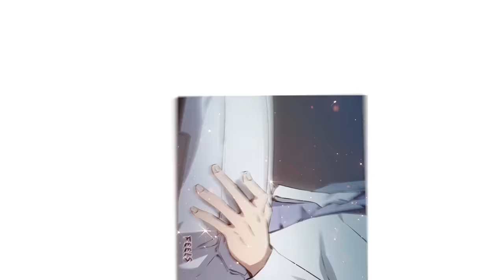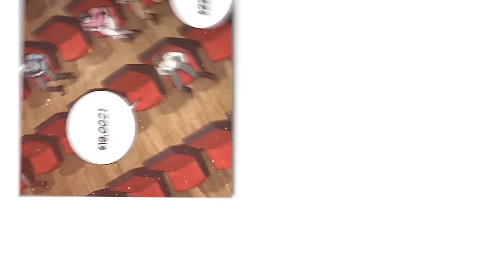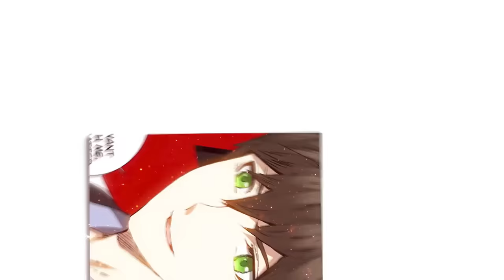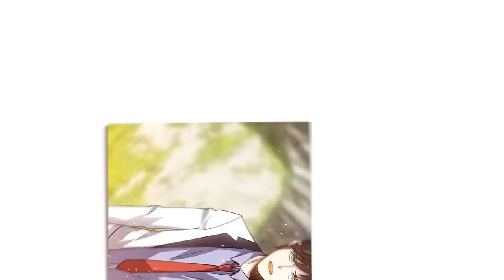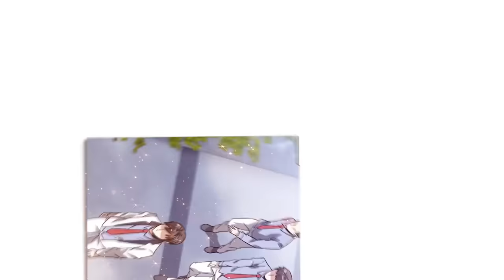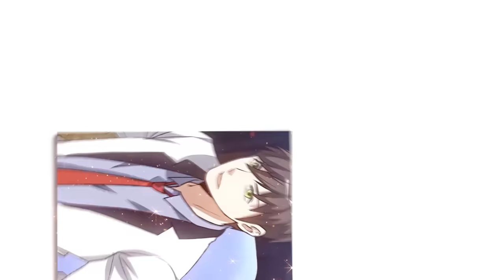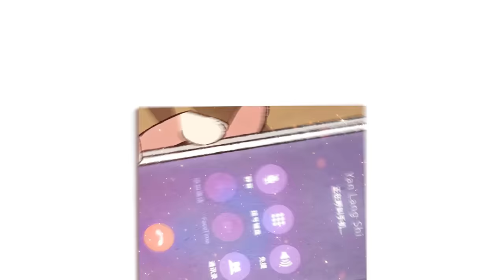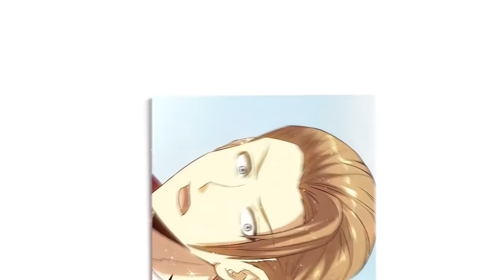He Was reborn in Another World With The Power To Kill The Most Powerful Gods | Mancap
Baby, I'm a Loser: Maybe a life of a loser is all that it takes to be despised, divorced, and slain. But Cang Kunzi, the greatest cultivator in the realm of immortal cultivation, brought me back to life. If so, I might as well take use of this circumstance to the fullest. See how I smash all of you helpless people with this loser's body!